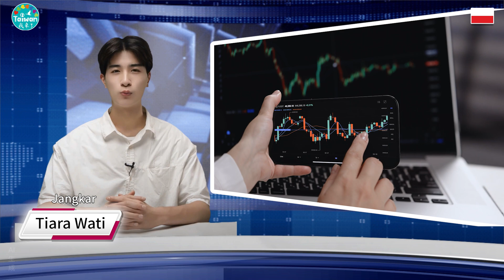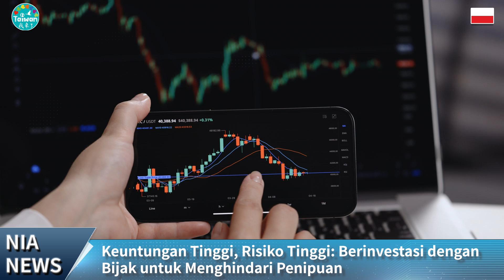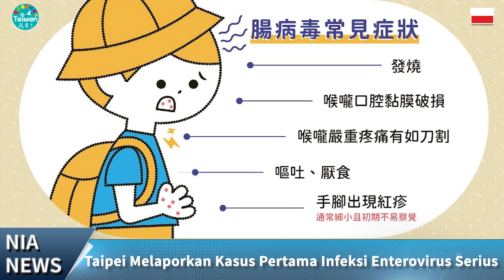0829 NIA Global News – Bahasa Indonesia